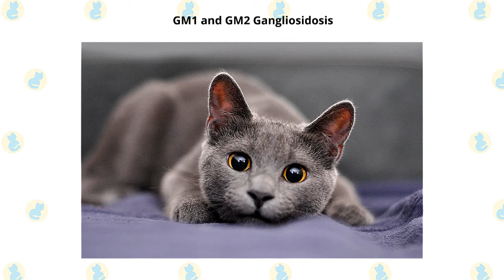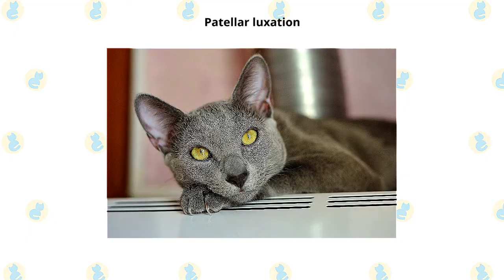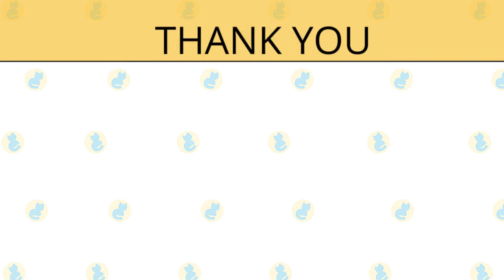Korat Cat VS. Chartreux Cat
What are the differences between these two cat breeds?

The smart and opinionated Korat is possessive of his people. He likes to stay close by and won’t desert them for visitors. He gives his heart to one or two people whose company he prefers, or with whom he spends the most time, but he’s certainly willing to accept affection from others as well.

Be aware of this propensity before you get a Korat, just in case having a cat follow you around all the time would drive you crazy. A Korat is not a loner. He does best with companionship, whether that is someone who works at home or another animal. There’s a reason, it seems, that traditionally they were always given in pairs. A Korat who is frequently left alone or ignored may develop behavior problems such as aggression or separation anxiety. That’s not to say that adult Korats can’t switch their affections. Cats placed in new homes quickly adapt and bond closely with their new family.

This is an energetic cat who enjoys learning tricks, playing fetch, and even walking on a leash. If you have multiple cats, be sure you have plenty of toys to go around. The Korat did not learn to share in the kitty garden, and he can be stubborn about giving up toys or other objects that he views as his.

Although he can be bold with definite likes and dislikes, the Korat is generally a quiet cat who likes a quiet environment. Although he’s not known for being talkative, he is capable of making many different sounds, from a chirp to a scream, when he wants to get his point across. Choose the Korat if you enjoy having a lap cat.

The Chartreux might well be compared to a mime, silent but communicative and sometimes silly. Short playtimes interspersed with naps and meals are his idea of the perfect day. When he is not displaying his superb timing and pouncing ability, “killing” toys with abandon, or performing acrobatic flips as he chases a lure toy, he is an attentive and gentle companion who likes to stay near his people and observe their doings.

He rarely uses his voice, preferring to direct your actions with a glance from his pumpkin-colored eyes.  If need be, however, he may communicate with a  small meow or chirp. Make a habit of observing him carefully and being familiar with his actions since it is unlikely that he will vocalize any discomfort or make any sound to let you know where he is.

This is an adaptable cat with a middle-of-the-road personality. He’s not a social butterfly, but he’s not a shy wallflower, either. Expect him to watch and wait before deciding whether to greet a guest or otherwise involve himself in a situation. His calm nature makes him suited to staying home alone while you are out earning the money for his treats and toys, but he won’t object to keeping company with another cat or dog. As long as you keep his routine similar each day, he will be a happy camper.

Both pedigreed cats and mixed-breed cats have varying incidences of health problems that may be genetic in nature. Korats and Chartreux are generally healthy, but they have a couple of issues buyers should be aware of.

GM1 and GM2 gangliosidosis occur when cats lack particular enzymes that are necessary for the proper functioning of the nervous system. Fortunately, tests are available to identify cats that carry the diseases, so the condition is uncommon.

Korats typically have a low percentage of body fat, so veterinarians should take this into account when determining how much and what type of anesthesia to given when a Korat is undergoing any type of surgery.

Be sure to ask a breeder about the incidence of health problems in her lines and what testing has been done for any that are genetic in nature. In the case of GM1 or GM2, both parents should have been tested, and if one is positive or a carrier, the kittens should be tested as well.

Patellar luxation can be seen in Chartreux. It is a hereditary dislocation of the kneecap that can range from mild to severe. Mild patellar luxation rarely causes problems. Severe cases cause lameness but can be alleviated with surgery.